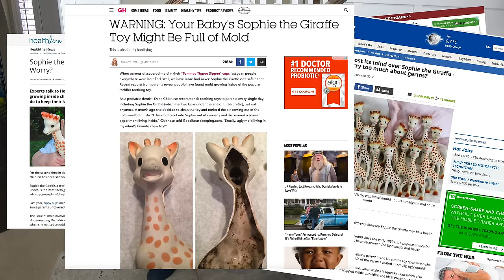What's inside Sophie the Giraffe?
Is there REALLY MOLD inside of your Sophie the Giraffe? We look inside 9 used teething toys. The results were SHOCKING to us.

If you want to buy a brand new Sophie the Giraffe here is a link to NEW ones on Amazon

We have no ties to any toy companies and we did not tamper with these Giraffes. I wanted to test this mold theory out myself in the most scientific way I could, order random used Sophie the Giraffe from across the united states to see if there is any truth behind the news that there could be mold inside.

This footage is property of What’s inside LLC and is not allowed to be repurposed without written consent from What’s inside LLC.